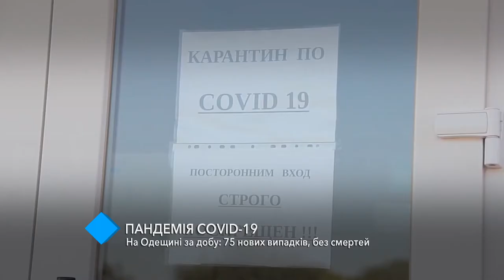В Одесской области за сутки не зафиксировано ни одной смерти от коронавируса